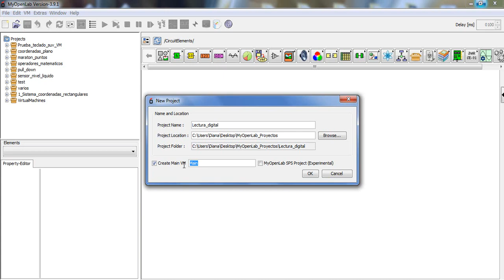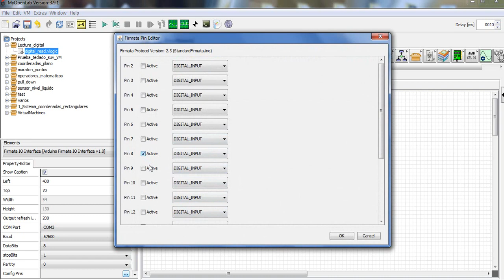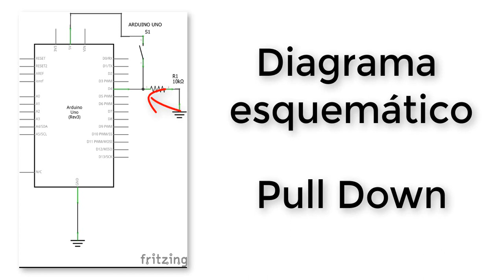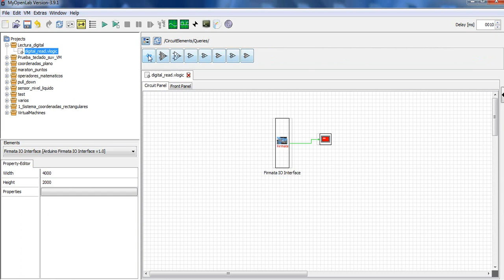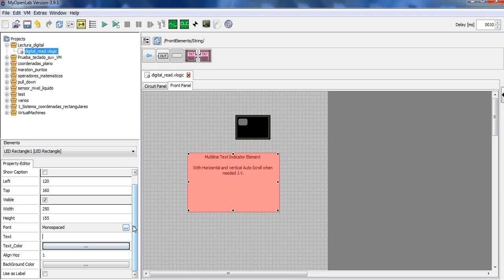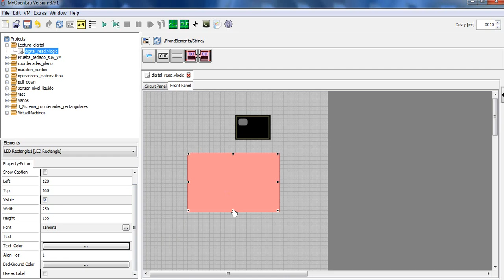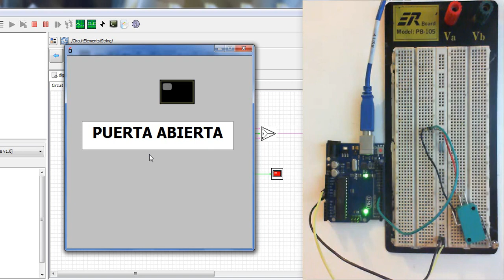4_Lectura digital Arduino y My Open Lab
Observamos la manera de realizar una lectura digital con Arduino y My Open Lab.